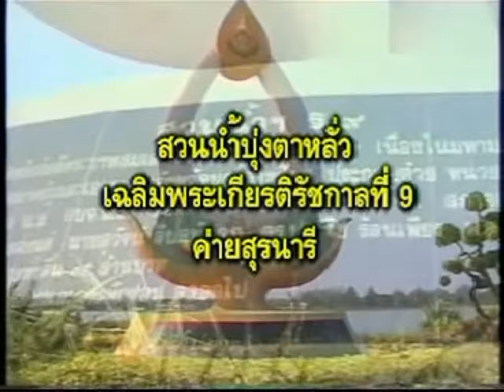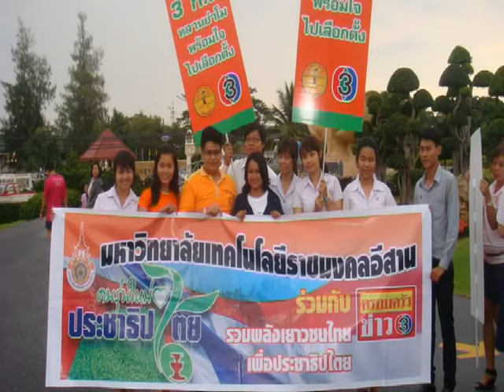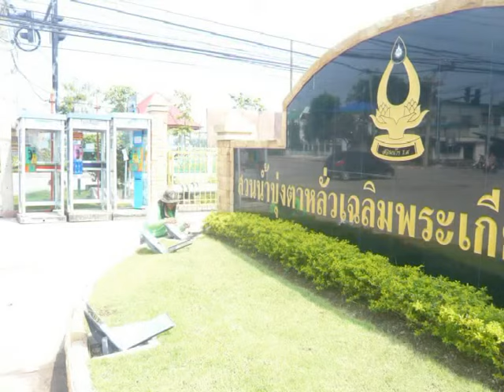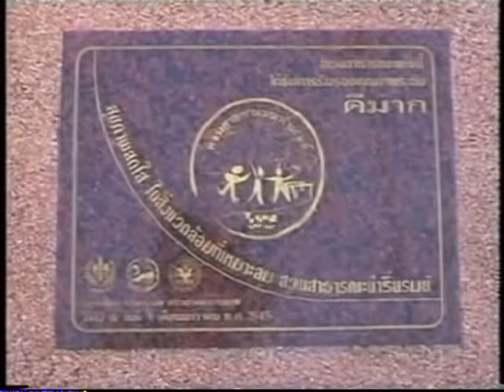กำเนิดบุ่งตาหลั่ว สวนน้ำ รัชกาลที่ 9